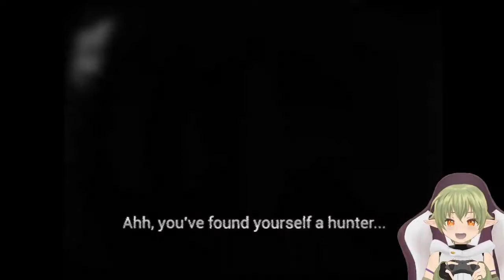I'm an EXPERT! (Not really) [Bloodborne PSX Demake] Pt. 1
"Can you survive the night?" Probably not.

Hello! I am the kobold vtuber Xethael Eotres!
Horror and folklore are my middle names!

timgormly